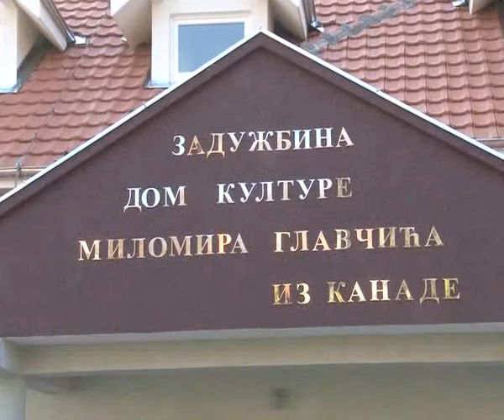Predavanje o prevenciji raka dojke